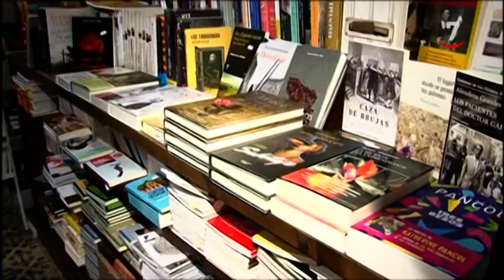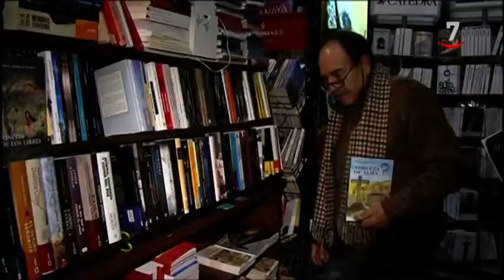Echa el cierre la librería zamorana Semuret tras 118 años de historia